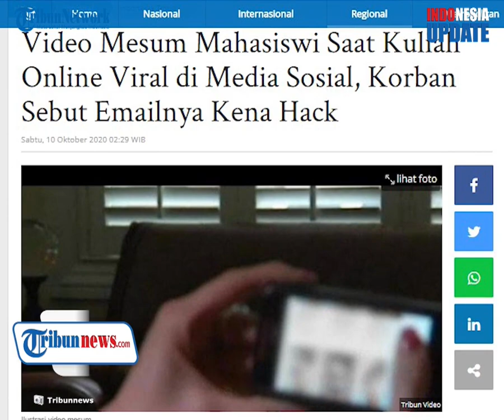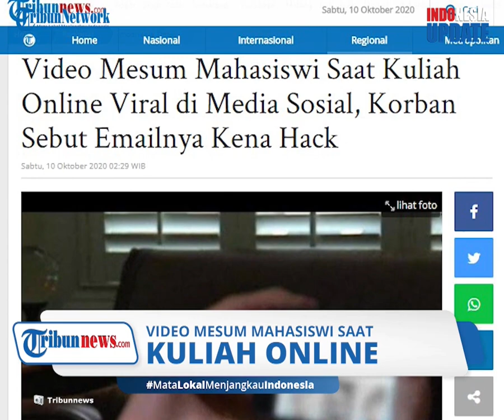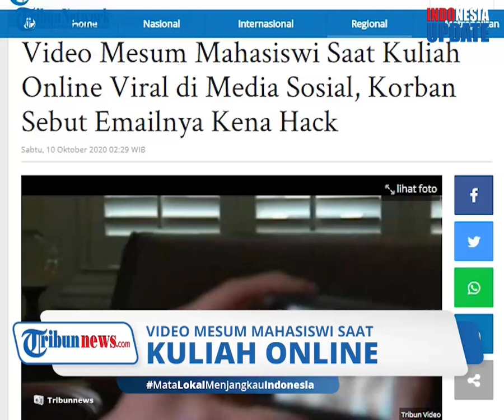Bantah Lakukan Adegan Mesum saat Kuliah Online, Korban Sebut Emailnya Diretas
TRIBUN-VIDEO.COM - Beredar video viral yang menunjukkan seorang mahasiswi di Kupang berbuat mesum saat tengah mengikuti kuliah online.
Kejadian ini pun sontak membuat heboh kalangan akademisi dan mahasiswa di Kupang, Nusa Tenggara Timur (NTT).

Berdasarkan pengakuan mahasiswi tersebut, saat insiden terjadi emailnya diretas oleh seseorang yang tak bertanggungjawab.

Awalnya, video itu menunjukkan proses perkuliahan yang dilakukan secara online menggunakan aplikasi zoom.

Kemudian terlihat seorang peserta yang diduga berbuat mesum.

Saat dikonfirmasi, mahasiswi pemilik akun zoom itu membantah bahwa ia adalah pelaku mesum saat kuliah online tersebut.

Ia mengungkapkan, peristiwa itu terjadi saat jam istirahat kuliah.

Mahasiswi tersebut berujar, email miliknya diretas hingga menampilkan adegan mesum.

Dirinya juga baru mengatahui akunnya menampilkan adegan tersebut saat ditelepon oleh temannya.

Atas hal ini, ia juga telah melakukan pengecekan kepada pihak kampus.

Pihak kampus pun mengatakan adegan tak senonoh itu tidak ditemukan  sejak awal hingga berakhirnya proses perkuliahan tidak ditemukan adegan tersebut.